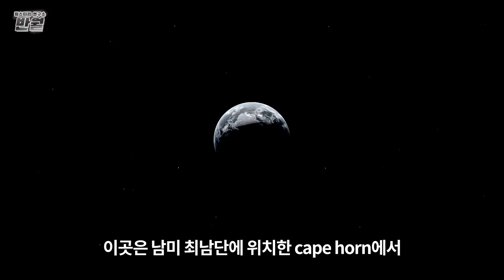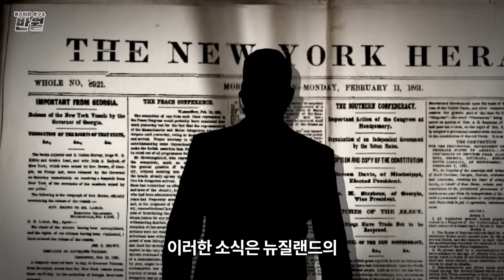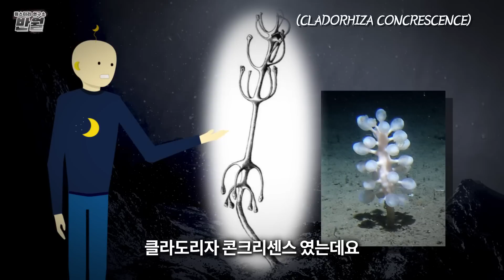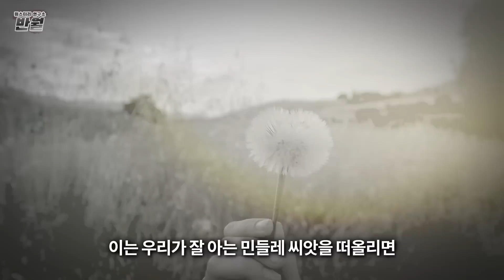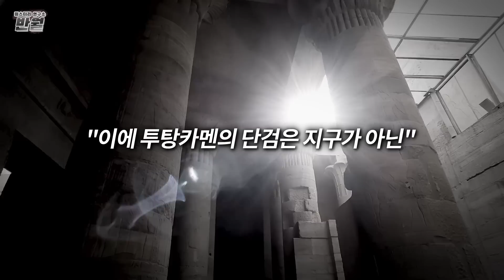남극 심해 4천미터 에서 발견된 '초고대 안테나' 지구리셋의 증거 | 미스터리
정말 과거 남극은 인류의 고향이었던 걸까요?

[김반월의미스터리]
미스터리 공포 역사 지식 채널